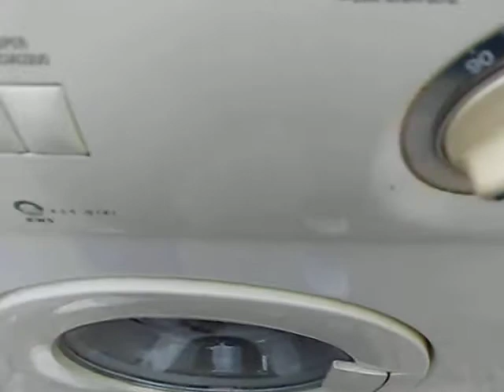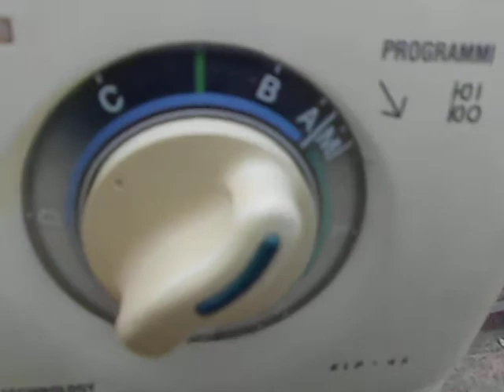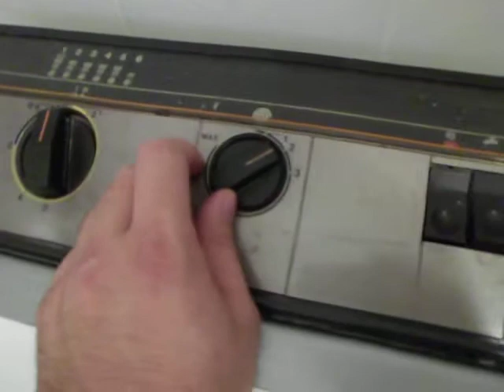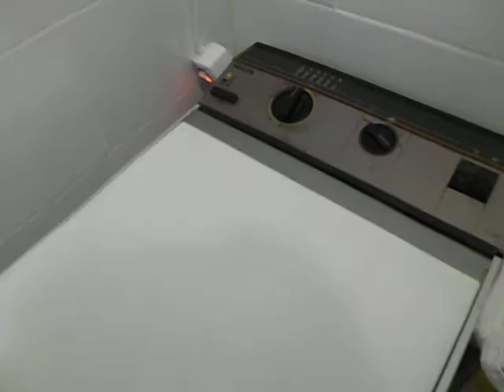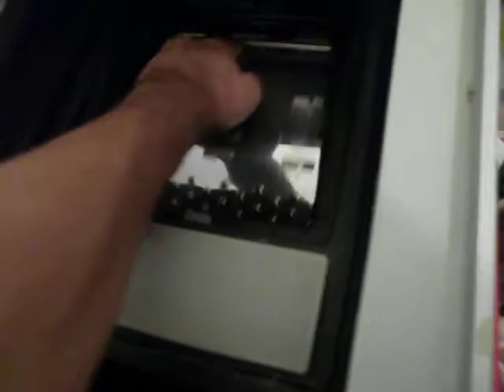PHILIPS 134 and REX RLP45 Working toghether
Nuova collocazione  e nuove riprese,  la REX è in prova di collaudo dopo la sostituzione del condensatore è una delle ultime meccaniche, silenziosissima   e robusta.

La PHILIPS   al termine  della centrifugazione finale  dopo 4 cicli  di lavaggio senza tregua.   Notare la precisione del variatore   di centrifuga    e i pistoni  che  urlano vendetta !